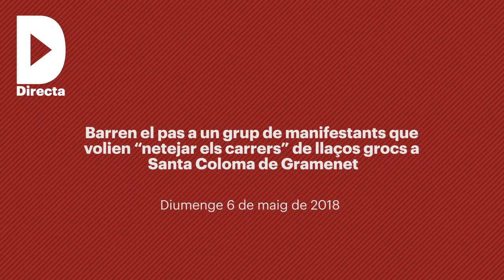Barren el pas a un grup de manifestants que volien “netejar els carrers” de llaços grocs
Audiovisuals: Jesús Rodríguez

Unes 200 persones es concentren a la plaça de la Vila de Santa Coloma de Gramenet al crit de “No passaran”. Davant seu es concentren una trentena d'activistes que volien retirar pancartes i simbologia de suport als presos i preses polítiques